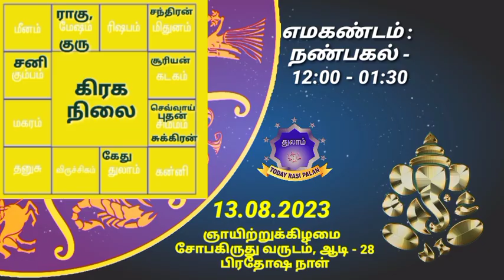13.08.2023 | Indraya Rasi Plan | THULAM | Today Rasi Palan |இன்றைய ராசிபலன் துலாம் Daily Rasi |Libra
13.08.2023 | Indraya Rasi Plan | THULAM | Today Rasi Palan | இன்றைய ராசிபலன் துலாம்| Daily Rasi Palan

இன்றைய 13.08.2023 ஞாயிற்றுக்கிழமை துலாம் ராசி தின பலன்களை இந்த வீடியோவில் காணலாம்.

Ashwini அஸ்வினி
Bharani பரணி
Krithika கிருத்திகை
Rohini ரோகிணி
Mrigashirsha மிருகசிரீஷம்
Aardhra / Arudra
திருவாதிரை
Punarvasu
புனர்பூசம்
Pushyami பூசம்
Ashlesha ஆயில்யம்
Magha/Makha
மகம்
Poorva Phalguni
பூரம்
Uthra phalguni உத்திரம்
Hastha ஹஸ்தம்
Chitra சித்திரை
Swaathi சுவாதி
Vishaakha விசாகம்
Anuraadha அனுஷம்
Jyeshta கேட்டை
Moola மூலம்
Shraavan திருவோணம்
Dhanishta அவிட்டம்
Shathabhisha சதயம்